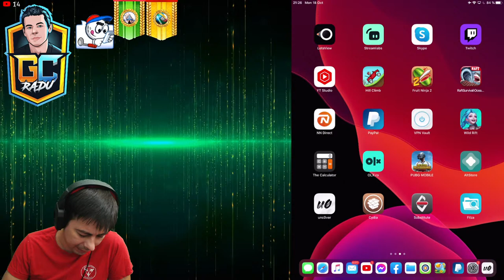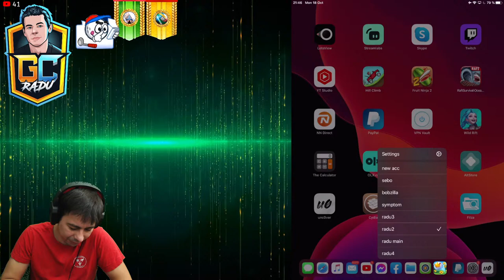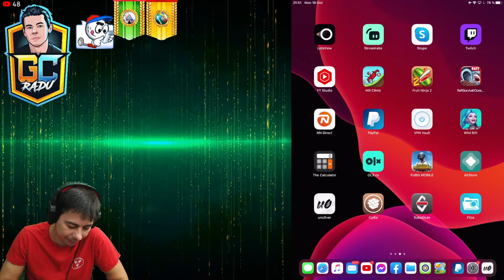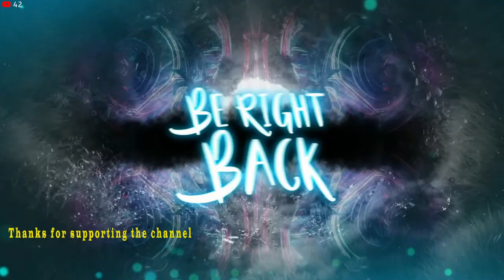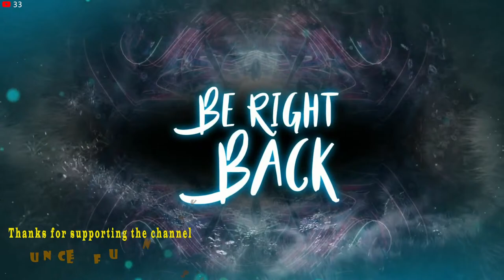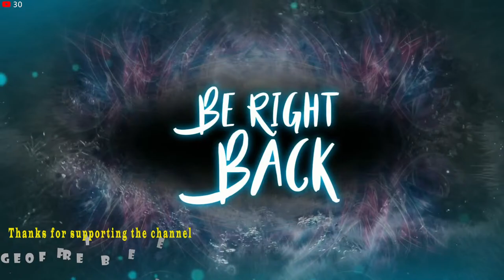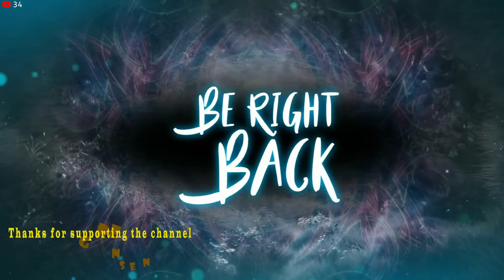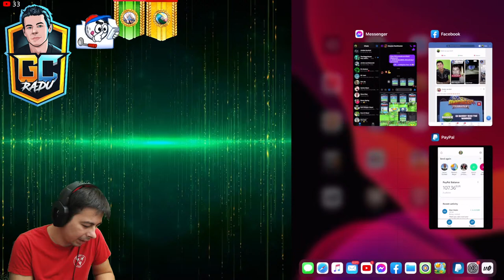Golf Clash - Monster Tournament results + friendlies for rapier rule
GC Radu
Monster Tournament
Making notes
Pro OR guide
I started the channel with one purpuse to help beginner players to play better. Those beeing said this channel is dedicated to all community. The content here is free until future notices

Don't forget to subscribe to the channel and smash that thumbs up button , if you have questions please leave them in the comment section below, thanks and good luck on the big top tournament
Clan info : Majestic Phoenix
My clan is looking for active members (not grinders) we are playing for fun so no minimum cloins are needed if you want to join my clan search for Majestic Phoenix inside golf clash and join now! everyone is welcome.